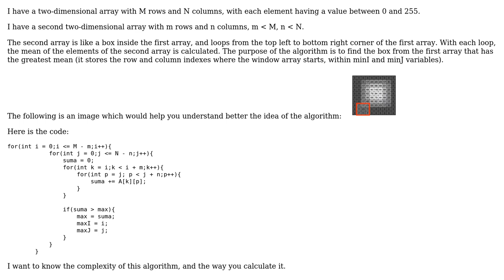Code Review: Extract a box with pixel values from an image, calculate the mean of each possible box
With thanks & praise to God, and with thanks to the many people who have made this project possible! | Content (except music & images) licensed under CC BY-SA | Music | Images & others | With thanks to user Narcis Neacsu user maxb user Mast and the Stack Exchange Network Trademarks are property of their respective owners. You are responsible for your own actions.